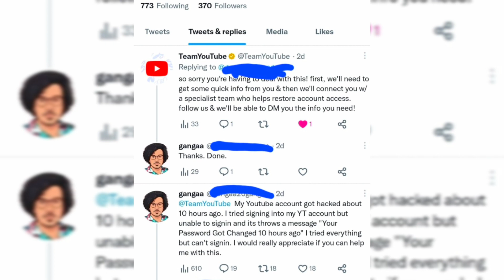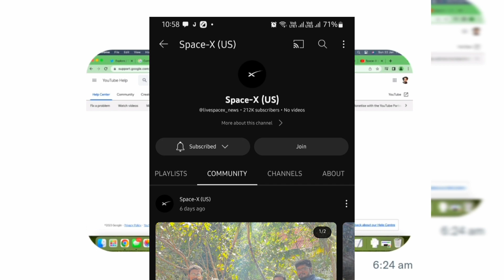💥our channel Hacked makkalea💥